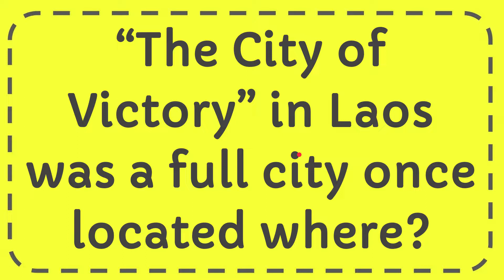“The City of Victory” in Laos was a full city once located where?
“The City of Victory” in Laos was a full city once located where? NEW VIDEO#